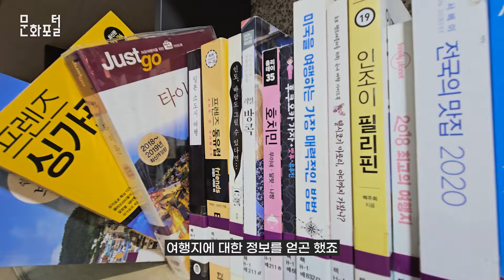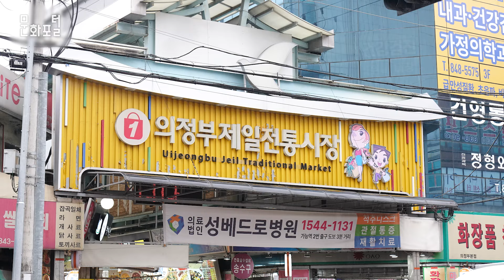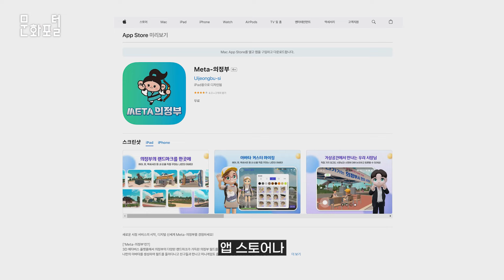[문화PD] 이제는 메타버스로 여행 정보를 얻는 시대!! | META-의정부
여러분은 여행 계획을 세울 때 어떤 방법으로 정보를 얻으시나요?

불과 몇 년 전까지만 해도, 우리는 여행 가이드북과 같은 서적을 통해 여행지에 대한 정보를 얻곤 했죠.

하지만 기술이 발전하며 TV, SNS를 넘어 이제는 메타버스로, 여행지를 미리 구경하고 체험해볼 수 있게 되었습니다.

의정부시를 메타버스로 구현해놓은 메타의정부를 통해 의정부시를 구석구석 누비며, 의정부시의 다양한 관광 상품을 체험해보러 갈까요?